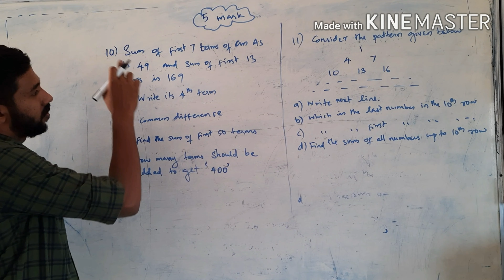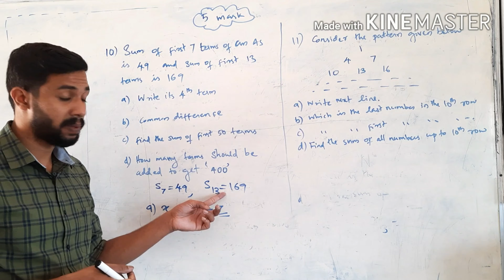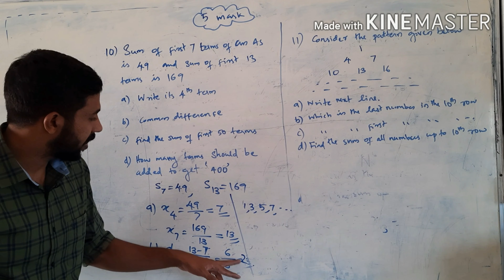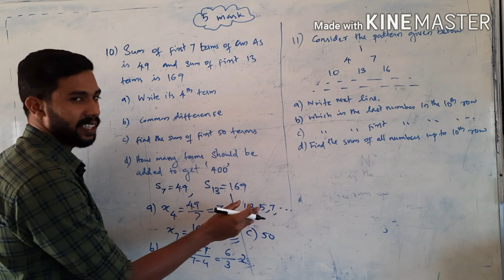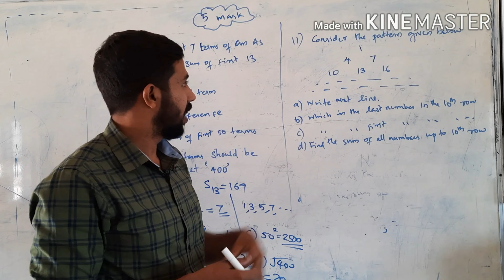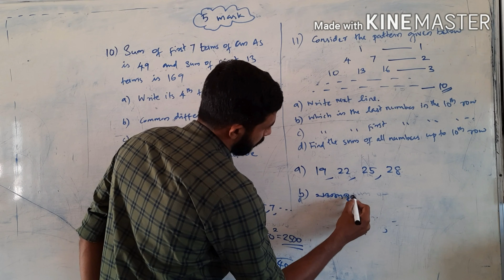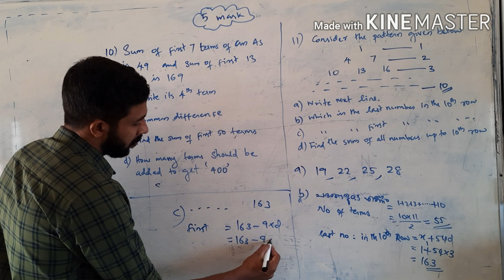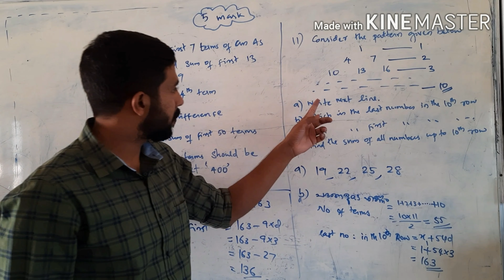Arithmetic Sequence - (Part - 4) - Final Touch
സമാന്തര ശ്രേണി